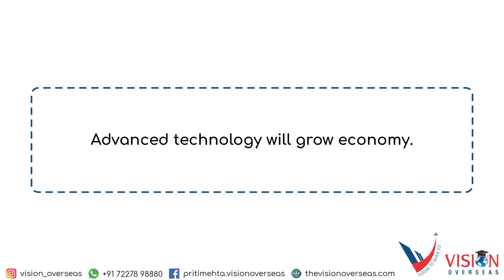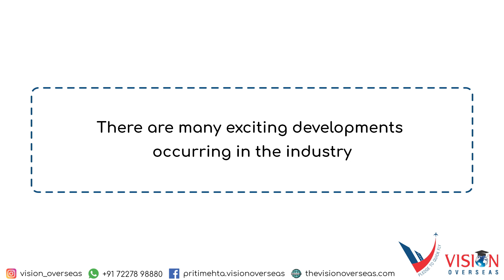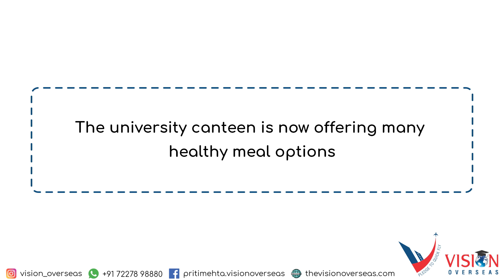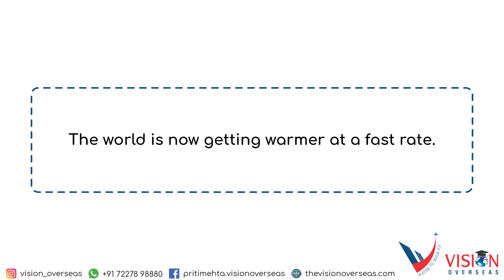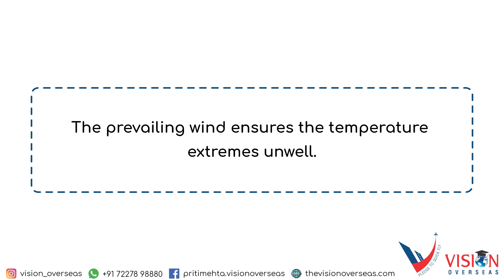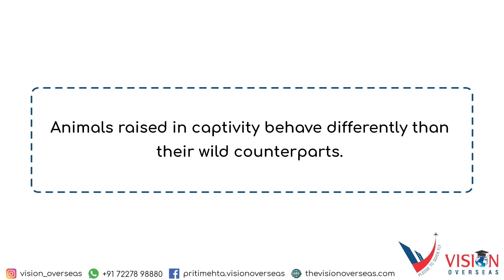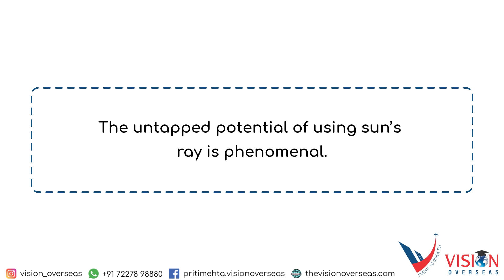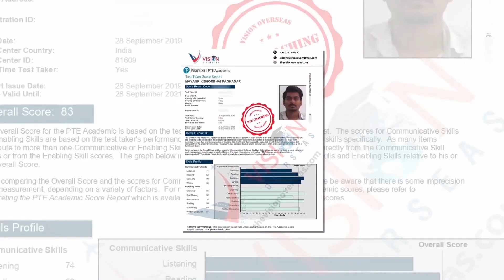December Edition - Part - 1 - Write From Dictation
Welcome to Vision Overseas

Materials provided here are fully copyrighted by Vision Overseas©